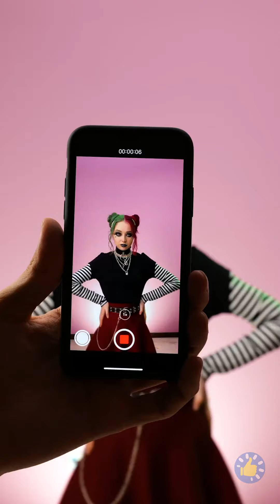СТРАННЫЕ, НО КРУТЫЕ ИДЕИ СТРИЖКИ || 16 ОТПАДНЫХ ЗАДУМОК С ВОЛОСАМИ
Тайм-коды:

00:01 Невероятные методы стрижки волос
03:15 Чудесное превращение/возврат к натуральной красоте
04:24 Безумные лайфхаки с рыжими волосами
07:43 Подстригаем косички/дреды
10:47 Идея с розовыми накладными прядями